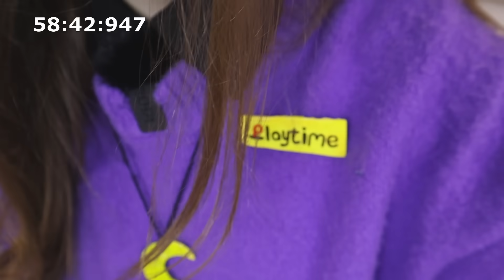РИСУНОК ЗА 1 МИНУТУ, 10 МИНУТ И 1 ЧАС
Всем привет! Сегодня у меня Челлендж нарисовать один и тот же рисунок за 1 минуту, 10 минут и 1 час! Буду рисовать КэтНапа!